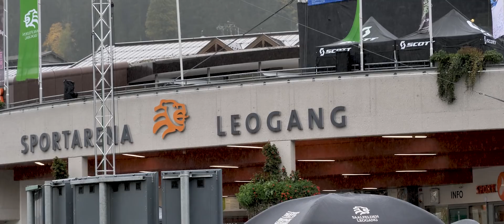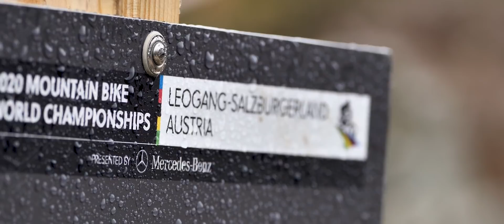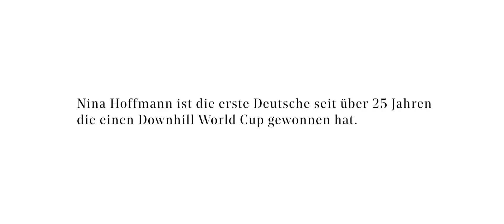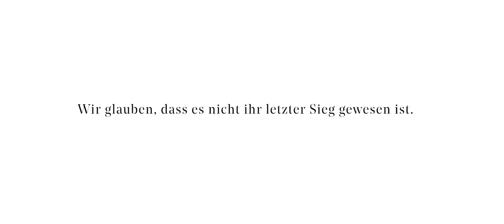The Nina Hoffmann documentary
German downhill champion Nina Hoffmann is one of the most progressive talents in international mtb racing. The former professional javelin thrower only made the transition to downhill racing four years ago and has already achieved several podium positions during the 2019 season.

2020 was a difficult year for her, as for all athletes. For a long time it was uncertain whether the racing season could take place at all and whether a world championship would be held.

We accompanied Nina throughout the season and experienced ups and downs together with her. But in the end everything turned out well and Nina was able to finish the season with a World Cup victory and a third place in the overall ranking.

Production: VG Mediastudio
filmed by: Philipp Mangold, Philip Ruopp, Michael Kull
photo footage: Nathan Hudges, Michael Kull